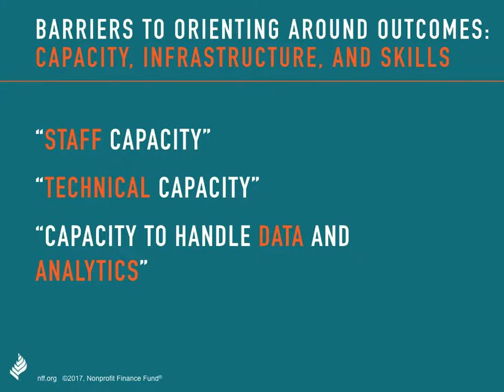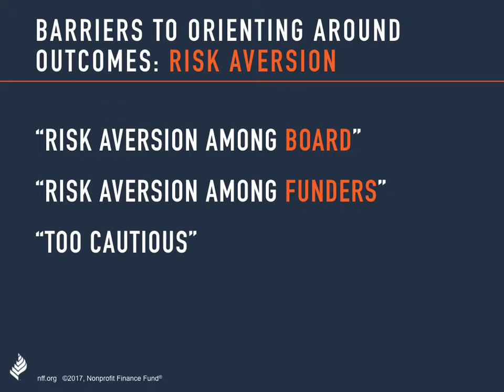Community Voices: Highlights from Summer Events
The challenges, concerns, and ideas of our event attendees.